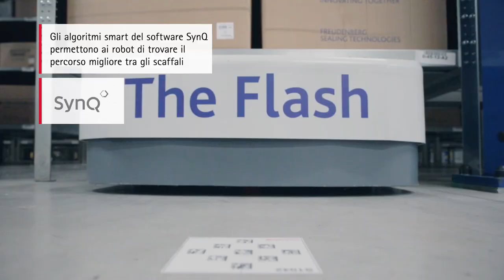Freudenberg, Italia (Referenza Swisslog) Italiano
Il Gruppo Freudenberg è una società con sede in Germania, che offre ai propri clienti prodotti e servizi tecnologicamente avanzati. Il Gruppo è uno dei principali fornitori globali di guarnizioni e di tecnologia di controllo delle vibrazioni, nontessuti, filtri, lubrificanti ed agenti distaccanti così come il trattamento chimico delle superfici e prodotti meccatronici.
Chiamata a sviluppare soluzioni di tenuta per i produttori di veicoli per tutta la gamma automobilistica, la Freudenberg Sealing Technologies è leader di mercato a livello mondiale.
Corteco è la divisione FST specializzata nella distribuzione di prodotti automotive per il mercato indipendente dell’aftermarket, ed è uno dei principali player a livello mondiale nel settore dei ricambi originali di qualità per auto e veicoli commerciali leggeri. Grazie al suo collegamento diretto con il Gruppo Freudenberg, l’azienda è in grado di distribuire oltre 26.000 prodotti in tutto il mondo.